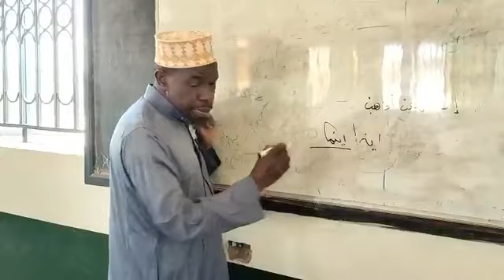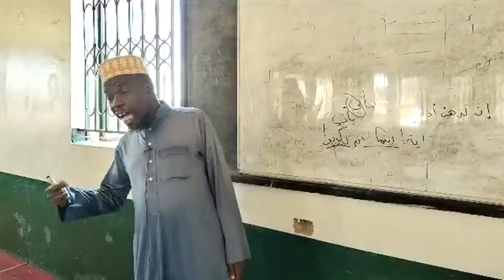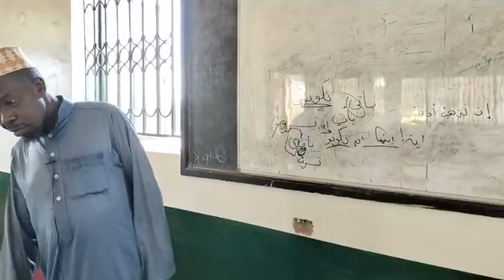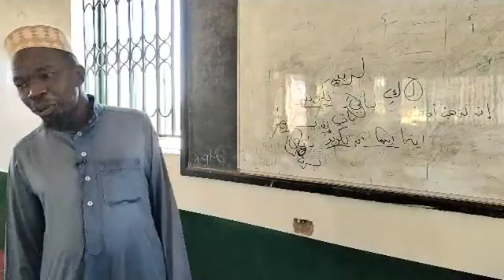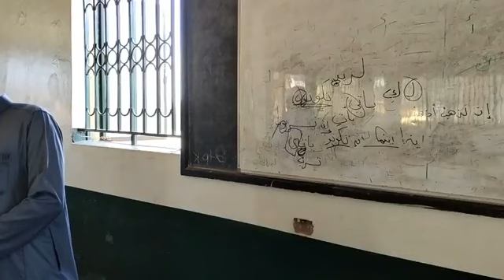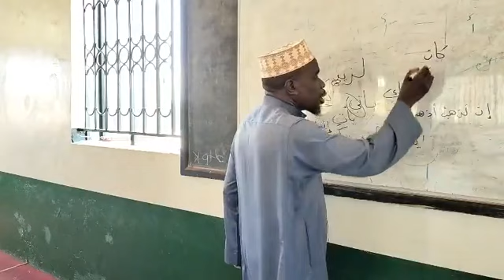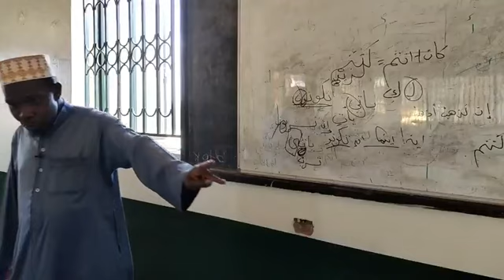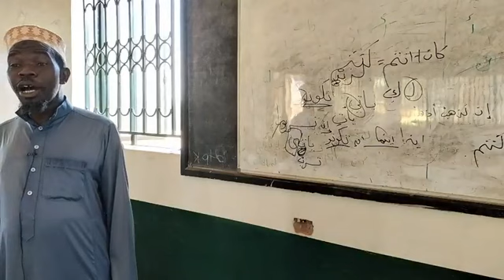Class 5 'Nahw - Olulimi Oluwarabu' Ne Shaykh Isah Kakembo Ku Masjid Hidaya Kibuye Ku 07/23/23